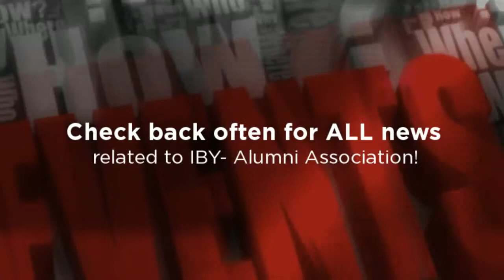IBY-AA [∆ Chapter] Intro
Phi Beta Upsilon ∆ Chapter Intro Clip